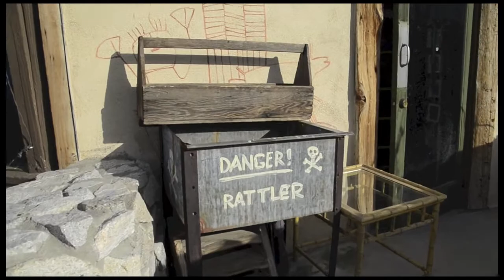Desert View Tower - It's a dog's life